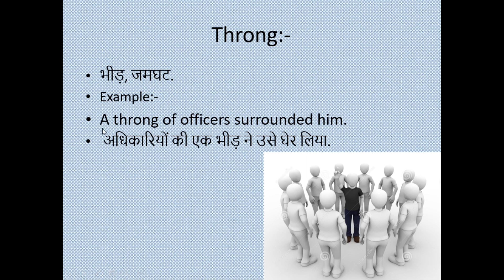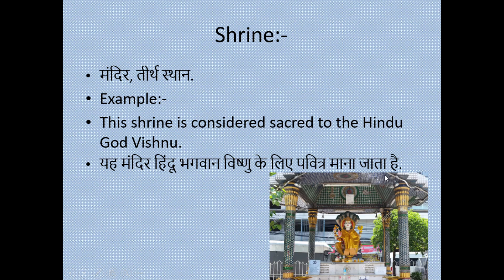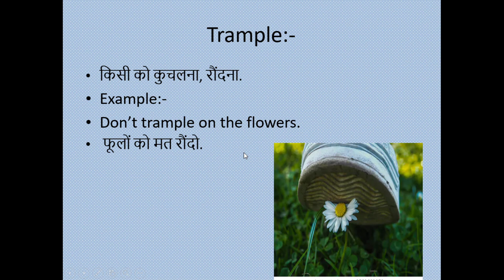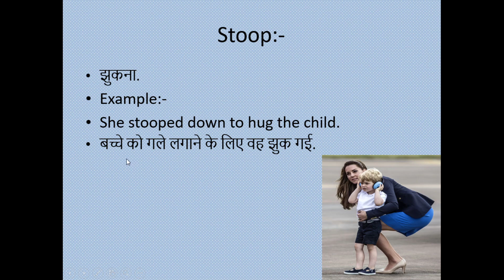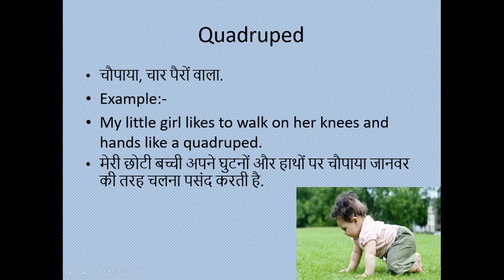VOCABULARY PART 2 I English vocabulary words with meaning I Speak English confidently I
This video makes you learn 10 English words, their meaning and their uses in sentences.